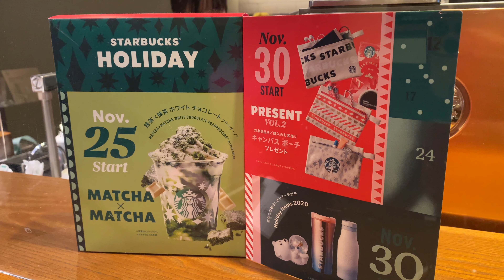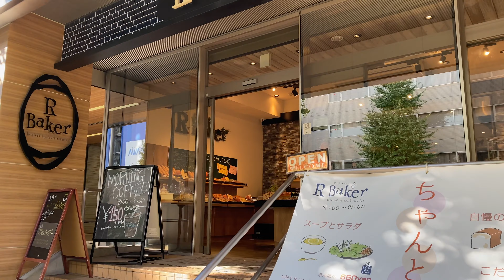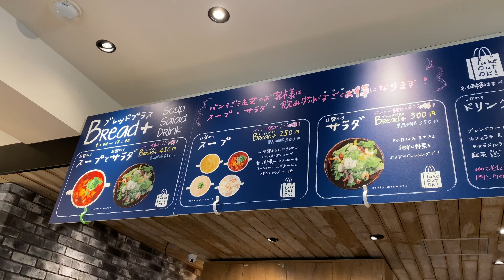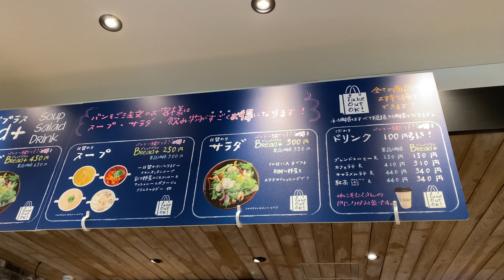[VLOG] Day in The Life of a Salary Woman in Tokyo 👩‍💻 Bakery, cooked lunch and curry workshop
Hey guys! This is Sarah, a Japanese "salary woman" living in Tokyo.

Here is a video on what I did on a day off from work ☺️